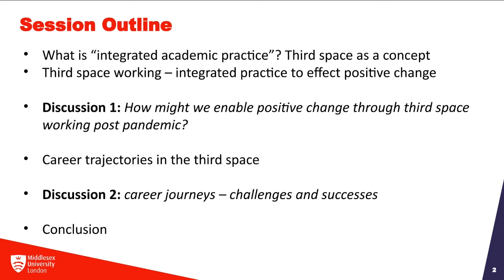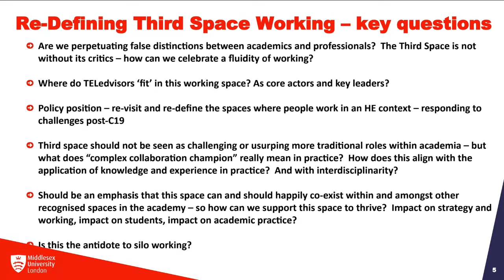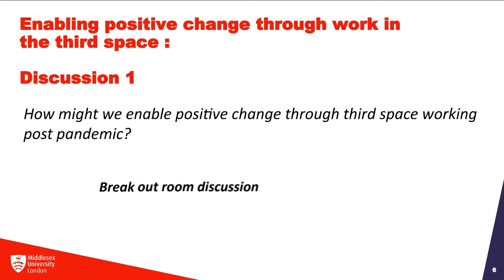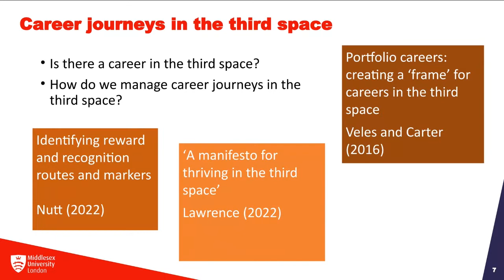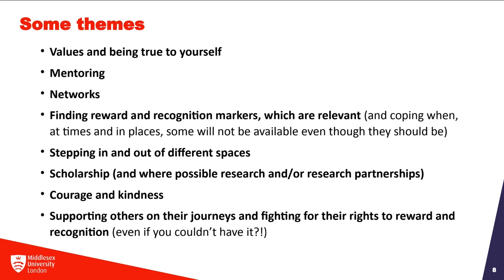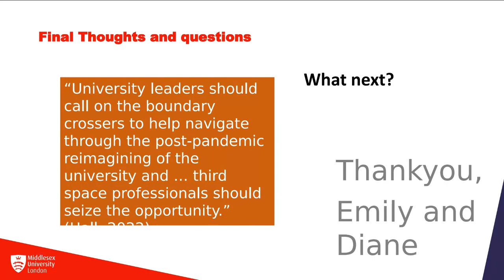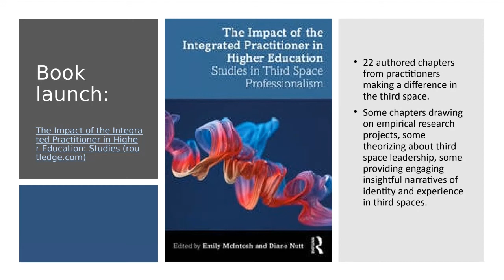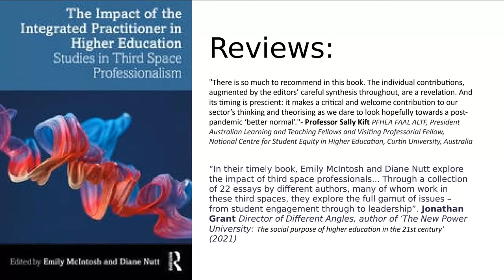A third space moment: what is integrated practice? TELedvisors webinar March 2022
A third space moment: what is integrated practice? and how can it enable positive change and support a career journey?

Emily McIntosh and Diane Nutt with the support of Sally Kift
Hosted by Colin Simpson

What is integrated academic practice, and how does it apply to me in the work I do?  The webinar will focus on exploring what integrated practice means, and how it applies to understanding our identity and activities in the ‘third space’.  We will consider the ever-changing nature of this important work, especially in the context of the events of the last two years, and discuss how we might lead into the future to effectively situate post-pandemic TELedvisor practice within university strategies, structures and systems.  We will consider: how TELedvisors can continue to effect positive change from where we are and what our career journeys might look like into the future.

The session will cover:

    An introduction on what integrated practice is, third space as a concept and third space working – and its impact on our practice
    Applying this thinking to enable change in institutions
    Exploring career journeys in integrated practice for edvisors in (and out of) the third space

The session will be followed by a half hour informal launch of Emily’s and Diane’s new book, published March 31st – Mcintosh, E and Nutt, D. (Eds.) The Impact of the Integrated Practitioner in Higher Education: studies in third space professionalism (Routledge, 2022) We hope some of you will be able to stay and raise a glass with us.

Dr Emily McIntosh is Director of Learning, Teaching and Student Experience at Middlesex University, London. Emily’s role at Middlesex involves cross institutional leadership for learning and teaching, including student transition, technology enhanced learning (TEL), academic practice, equality, diversity and inclusion (EDI), academic advising, and student engagement.  Emily is a Principal Fellow of the Higher Education Academy (PFHEA) and a National Teaching Fellow (NTF).  She is a member of the Executive Board and Trustee of the Heads of Educational Development Group (HEDG) and is also Academic Board Member of the NACADA Center for Research at Kansas State University, United States.  Emily has always had a keen interest in blended and third space working and has published monographs, chapters and articles on a wide variety of topics from personal tutoring and peer learning to integrated practice.  She is on twitter: @emilythemac.

Dr Diane Nutt (PFHEA) is an Independent HE Consultant based in York, UK. Diane established the European First Year Experience Network and Annual Conference Series in 2006. She was chair of the network and organising committee until 2021.  She is also on the International Advisory Board for the USA National Resource Center for First Year Experience and Students in Transition. She has been a bookseller, a Sociology lecturer, an educational developer and head of a student retention team. In 2015 she set up as an independent HE consultant, often describing herself as having two heads: one focused on student first year experiences and transitions; the other directing her passion for career development for staff working in higher education in a variety of roles spanning academic, professional and third space settings. Diane has published a number of books and articles on student transitions and staff development. She is on twitter: @dixxyd

Professor Sally Kift (PFHEA FAAL ALTF) is a Principal Fellow of the Higher Education Academy (PFHEA), a Fellow of the Australian Academy of Law (FAAL), and President of the Australian Learning & Teaching Fellows (ALTF). She has held several university leadership positions, including as Deputy Vice-Chancellor (Academic) at James Cook University. Sally is a national Teaching Award winner, a national Program Award winner, a Senior Teaching Fellow and a Discipline Scholar, Law. In 2017, she received an Australian University Career Achievement Award for her contribution to Australian higher education. Sally was a member of the Australian Qualifications Framework Review Panel that reported to Government in September 2019. Since, 2017, she has worked as an independent higher education consultant. She is on twitter: @kiftsally